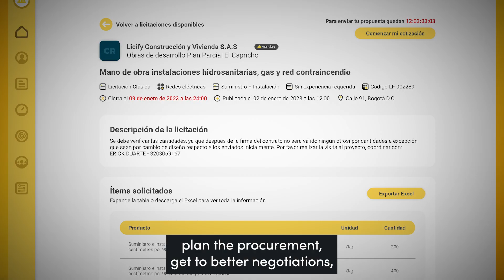Inclusive fintech leader stories: Fernando Olloqui, Founder & CEO of Licify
“We know that if we improve this supply chain development and SME development in construction, we’re going to have a huge impact.” Fernando Olloqui, founder & CEO of Licify, shares how his company is catalyzing growth for small construction businesses in Latin America. Using a digital platform, Licify matches small contractors with building projects and speeding up payments in the construction industry.